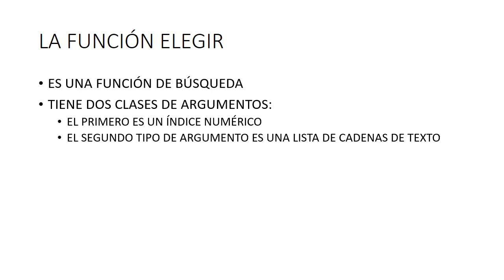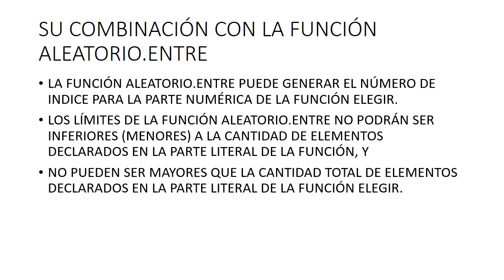Excel AVANZADO 30 0 INTRO DE LA FUNCION ELEGIR